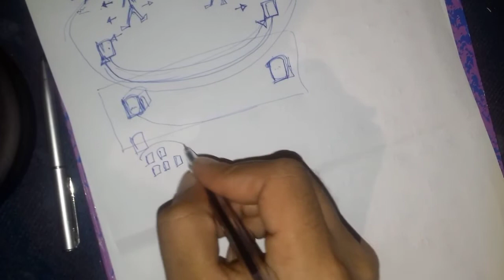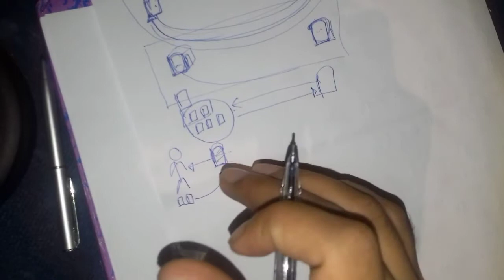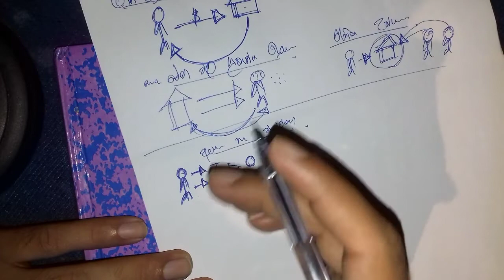O/L commerce lesson in sinhala. Lwsson 1 (ව්‍යාපාර පදනම)(business foundation ) Commerce Sir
O/l commerce lesson in sinhala.grade 10,11.

සාමන්‍ය පෙළ COMMERCE විෂය මාලාව සරලව  මුල සිට ඉගැන්වීම අපගෙ අරමුණයි..එය ඔබට විභාගයෙ කොමර්ස් විෂයට A සාමර්තයක් ලබා ගැනිමට විශාල පිටුවහලක් වෙනු ඇත.මීට අමතරව පසු ගිය වර්ෂ 10 ක විභාග ප්‍රශ්න පත්‍ර සාකච්ඡා කරනු ලැබෙ..